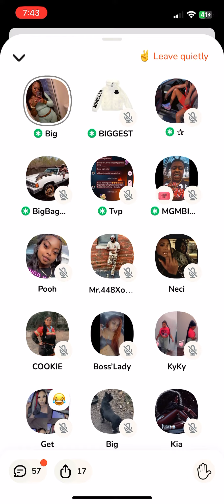AA caught his wife Shay Gardner and Niya Fair having sex, wanted to join